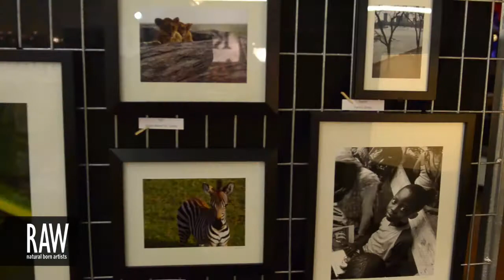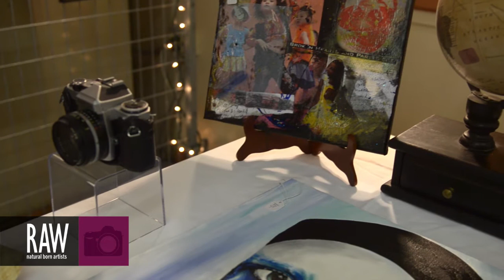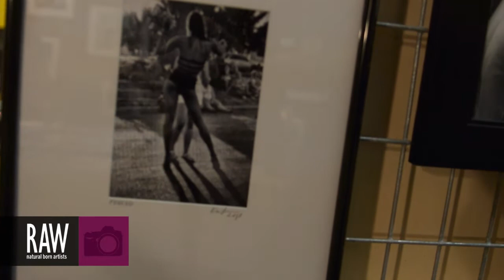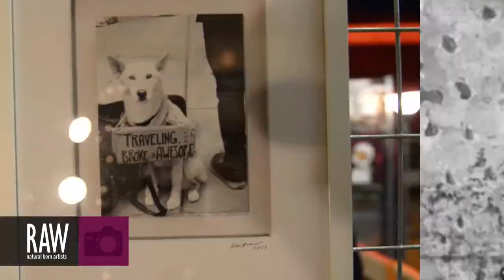WANDERLUSTORBUST BY KATIE SEYMOUR at RAW:Omaha Translations 09/26/2013